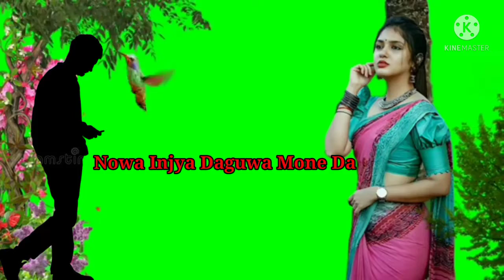NICHOL BELA RE // NEW SANTALI LOVE STATUS VIDEO // NEW SANTALI LOVE WHATSSAP STATUS VIDEO 2021-22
☞ Sanam Kola Kuli Kothen Lasanhed God Johar  🙏🙏☜

Edit : Deon Diamond Rabin Hansdah